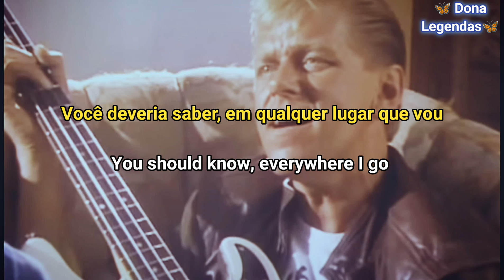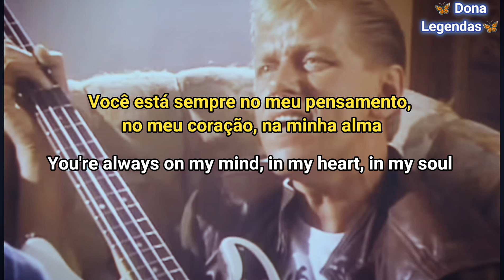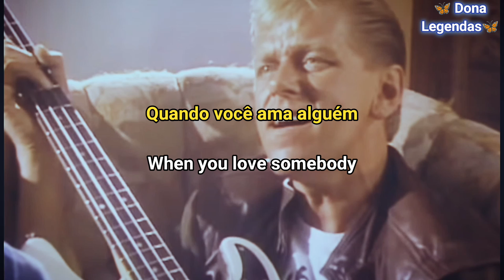Chicago - You're the inspiration (Tradução)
Wikipédia: " You're the Inspiration " é uma canção escrita por Peter Cetera e David Foster para o grupo Chicago e gravada para seu décimo quarto álbum de estúdio Chicago 17 (1984), com Cetera cantando os vocais principais. O terceiro single lançado desse álbum, alcançou a terceira posição na parada Billboard Hot 100 dos EUA em janeiro de 1985 e também alcançou a primeira posição na parada Adult Contemporary ao mesmo tempo. [2] A canção ganhou prêmios para Cetera da American Society of Composers, Authors and Publishers (ASCAP), em 1986 na categoria de canções mais executadas.

🎧Legenda Adaptada Para Ser Melhor Entendida E Interpretada🎧